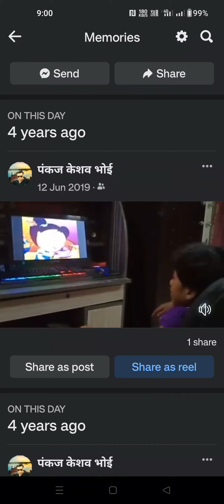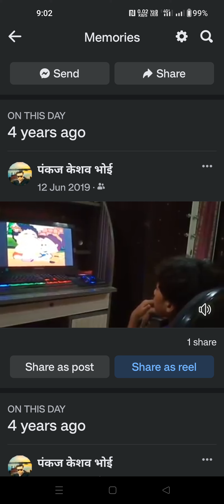manav_manasvi_papa